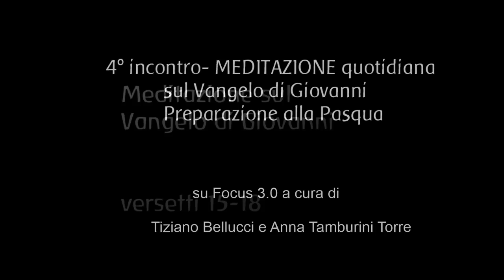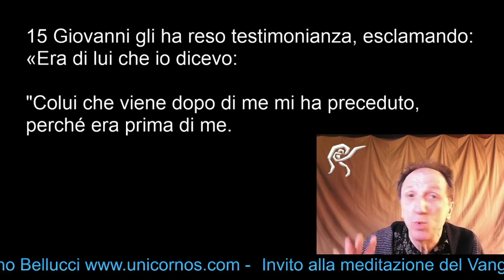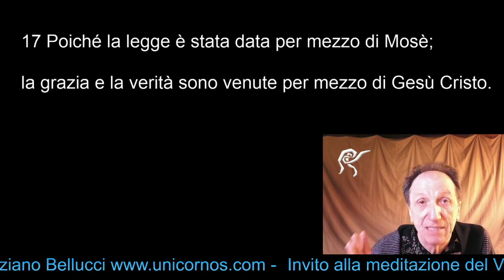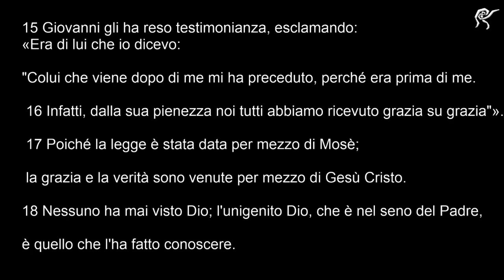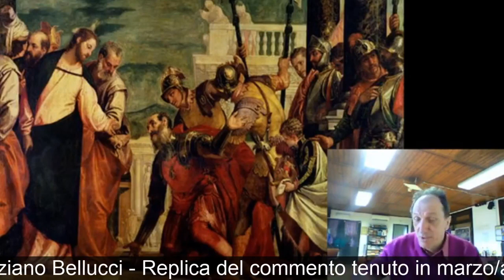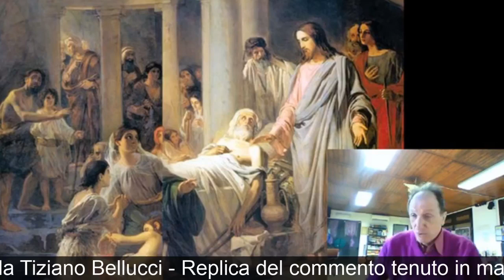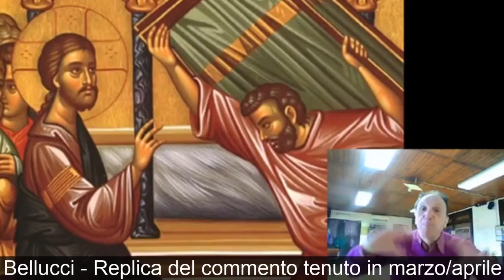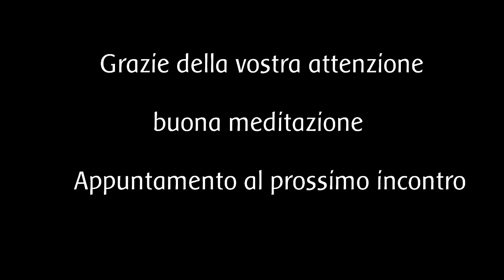4° incontro MEDITAZIONE QUOTIDIANA SUI VERSETTI VANGELO DI GIOVANNI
4° incontro-MEDITAZIONE QUOTIDIANA SUI VERSETTI VANGELO DI GIOVANNI su Focus 3.0 a cura di Tiziano Bellucci e Anna Tamburini Torre